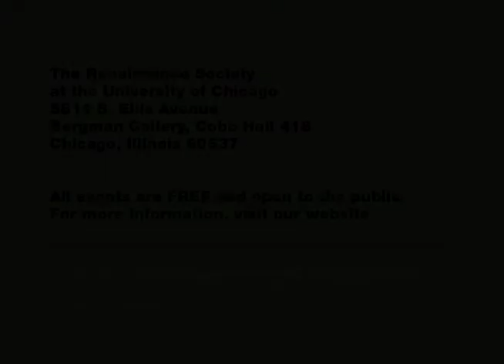John Neff Artist Talk (Excerpt)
An excerpt from John Neff's artist talk on the occasion of the opening reception of his solo exhibition at The Renaissance Society at the University of Chicago on March 3, 2013.